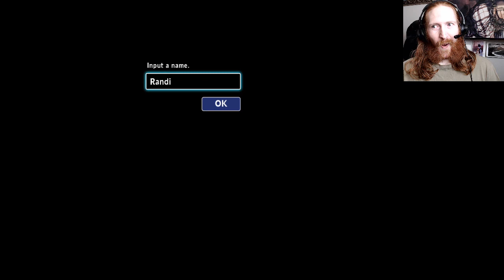Scotty Plays: Secret of Mana p1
Okay! So! I now have my computer set up properly, life stopped trying to ruin what's left of my sanity, and my new job pays me the exact same rate as my old one, but gives me an average of 9 hours more than my previous job, therefore giving me a few extra hundred dollars a month. Now, with all of that out of the way, LET'S PLAY SOME VIDEO GAMES!